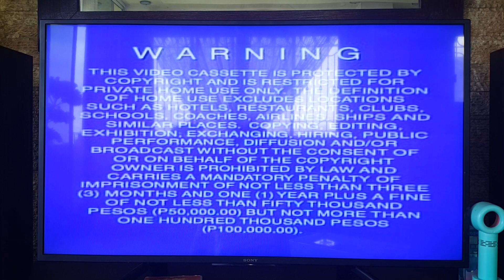Disney Videos Warning Screen 2001